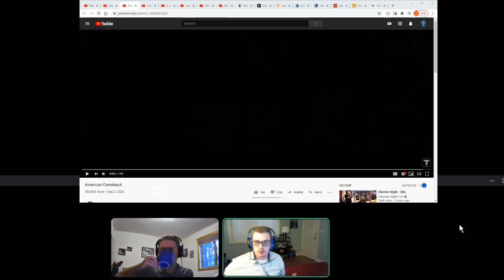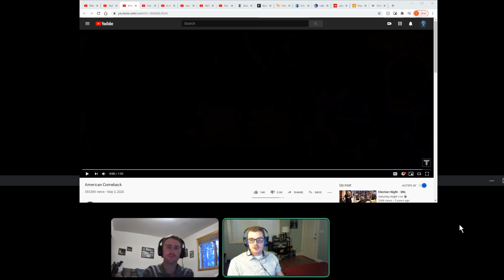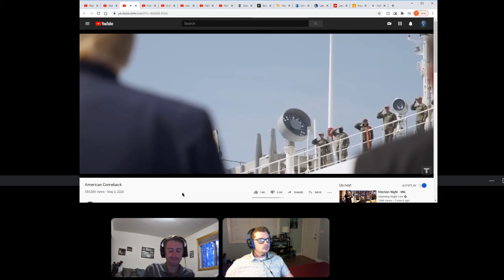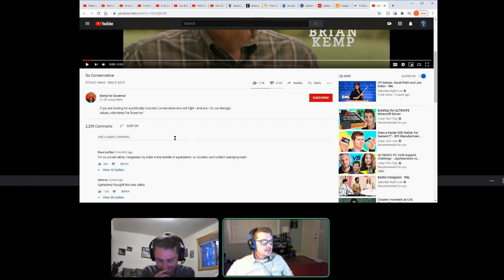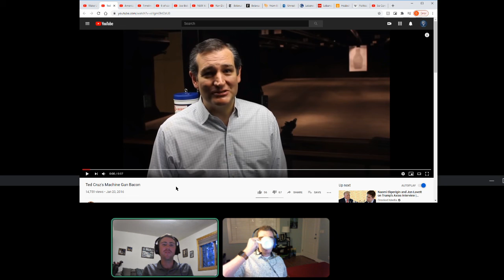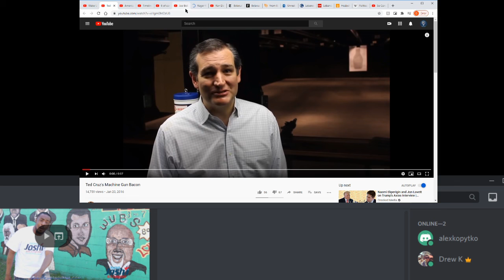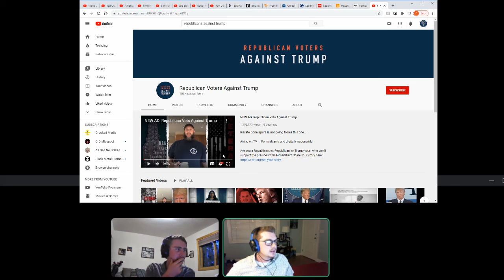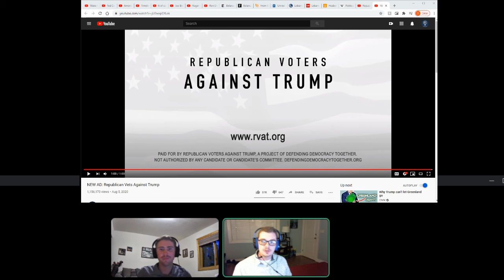The Good, The Bad, and The Ugly of Political Ads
It is now mid-August and that means that the November elections are getting closer and closer. In this episode, Drew and Alex focus on the political advertising field and the strategies behind different methods to get people out to vote. Drew works in political media and goes into the specifics of why this time of year is intense and nonstop. Alex also asks him a myriad of questions that may seem obvious to insiders, but likely many Americans may not know. The two also end the episode by going over some of the best, funniest, and worst political ads that have been made.

Thumbnail art by Peter Arkle